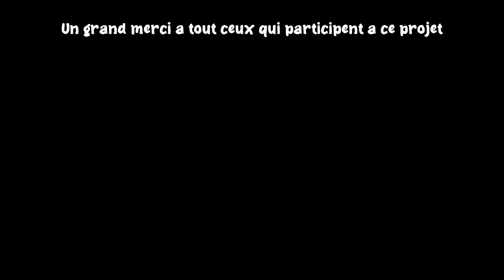LES SIRENES DE SULANI - Origines Ep8: Un pacte avec la mort [SERIE SIMS 4]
"Nyx, Haru et Zéphyr sont de jeunes humains âgés de 14 ans lorsqu'il rencontrent une créature mi-homme mi-loup dans la forêt. Inconsciemment, ils décident de le suivre et découvrent un royaume débordant de magies et de mystères, régnant sur les cieux, bien au delà du monde des hommes."

Un scénario écrit avec l'aide de @ErisGoddessDiscord
Miniature et intro de la chaine réalisés par SETSET

Naomi ~ Lauryn
Silver ~ @NekoSensei27

Un grand merci à tous ceux qui participent à ce projet! ♥